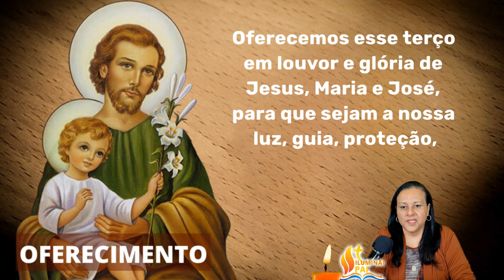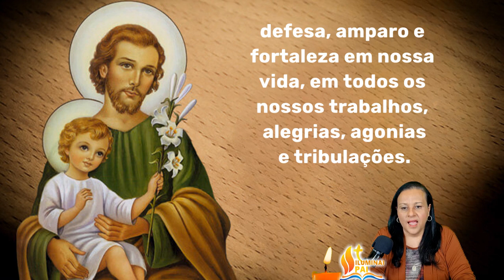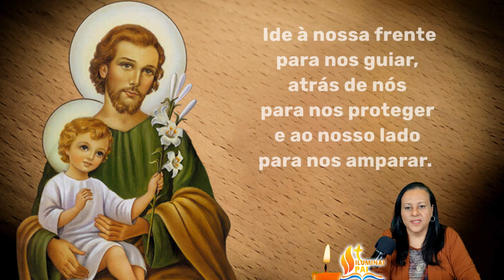26/08/2024 Oração TERÇO de SÃO JOSÉ Pai adotivo de JESUS e protetor da Sagrada Familia